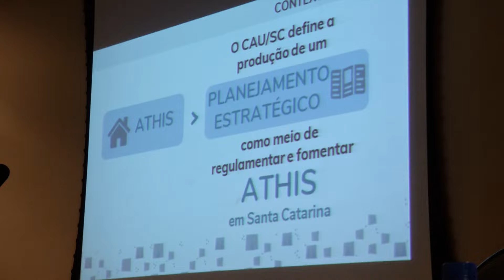De Olho na Notícia - Seminário discute a implementação da Lei de Assistência Técnica - 06/11/18